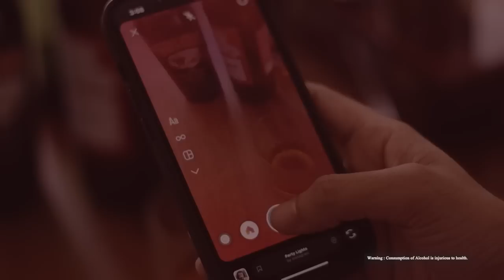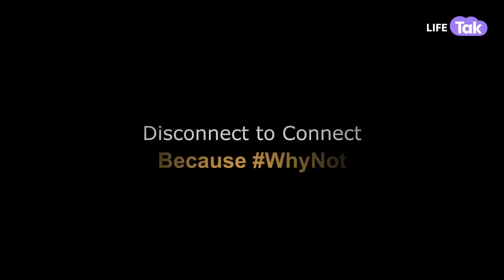Real Life vs Reel Life | A Short Film On Social Media Addiction | Influencers | Drama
Abhimanyu is a well-known influencer who is completely consumed by social media. His obsession with the internet has led him to lose touch with reality, his friends, and even his own family. He wastes his days scrolling through feeds, posting about his life, and letting social media consume him while he goes around belittling those around him.

An unfortunate event takes place in Abhimanyu’s life and to come out of the situation he seeks help from his fans and well wishers. As he deals with the situation he is forced to confront the reality of his shallow life.

How does Abhimanyu tackles the situation? How do his fans support him through this bad phase? Logout is a must-see for anyone who has ever felt consumed by the world of social media as it takes an honest look at the dangers of social media addiction and the importance of real-life relationships. Watch this powerful exploration of the intersection between technology and humanity.

Hospital Location Courtesy : Indogulf Hospital @ Sector 19, Noida - Touching Excellence in Neurology with Dr. Navdeep Kumar (GOLD MEDALIST- NEUROLOGY).
Watch this video and let us know your comments below!